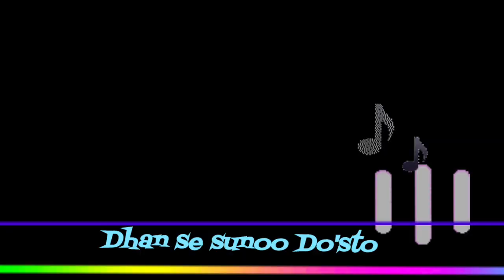Stree 2 writer Niren Bhatt developed Shraddha Kapoor's backstory...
Title:
Stree 2: Writer Reveals Plans to Explore Shraddha Kapoor's Character's Backstory

Topic:
Stree 2 writer Niren Bhatt confirms that Shraddha Kapoor's character will be explored in depth in upcoming sequels and spin-off films. He reveals plans to develop her character's backstory, keeping the audience eager for more.